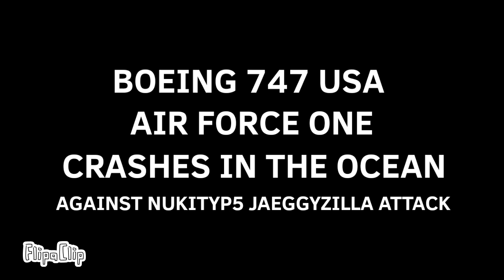Air Force One Vs NukiTYP5 Jaeggyzilla Who Would Win?